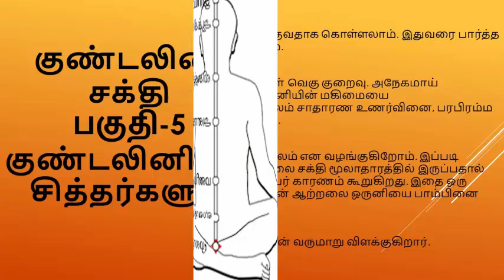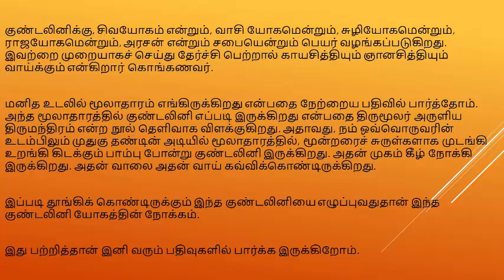KUNDALINI SAKTHI PART-5 IN TAMIL|குண்டலினி சக்தி பகுதி-5 குண்டலினியும் சித்தர்களும்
this channel all about tamil entertainment,tamil actors,tamil actress,tamil serial actors, tamil serial actress,tamil movie reviews,tamil tv show reviews,tamil natural medicines, tamil yoga details you can watch here ,please keep watching our videos, and subscribe our channnel